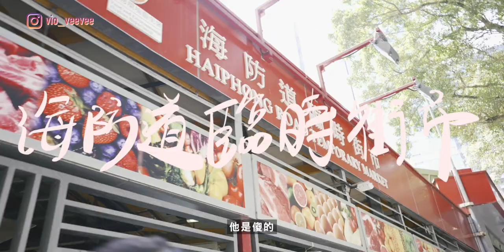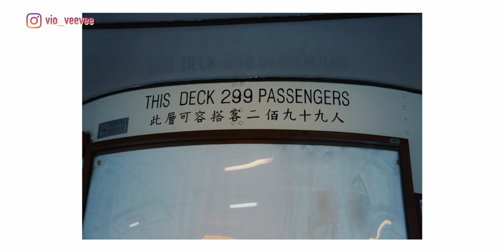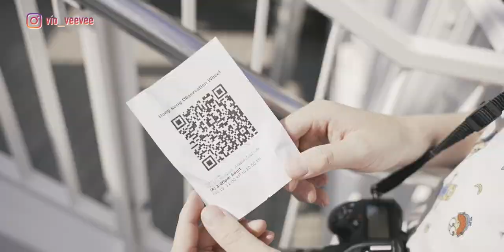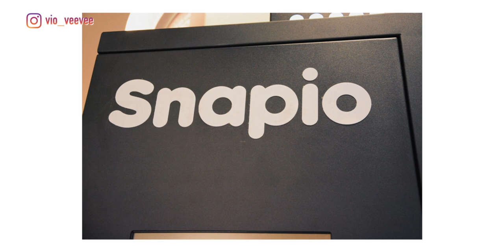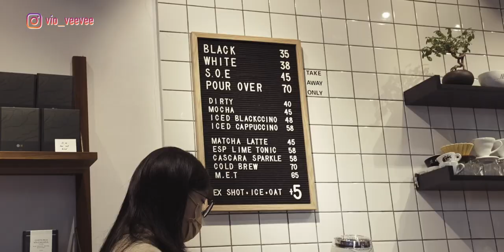【Vlog】同12歲契仔玩香港街拍｜Nikon X Sony｜尖沙咀｜中環｜摩天輪｜電車遊｜銅鑼灣｜【暴走生活2021 EP5】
如果你有一日突然成為別人世界裡的不平凡，
你要好好感恩，
因為他令你的世界更大更廣闊。

謝謝你，Austin。

加入暴力軍團Discord吹水
如果你想用任何高質Footage 可以用Artgrid!

vio_veevee
我的器材兄弟們 My Gear :

相機 Camera-
 Sony A7siii
 Blackmagic Pocket CInema Camera 4K
 Sony RX100IV

相機外接螢幕 Monitor：
Portkeys P6
Portkeys LH5H

燈光 Lighting-
Aputure Tri-8C
Aputure Mini-20
Aputure F7
Aputure MW
Aputure MC
Aputure B7C

收音 Sound-
Deity S-Mic2
Aputure A-Lav

電腦 Editing-
2018 MacBookPro 15" with Final Cut Pro X
Hackintosh